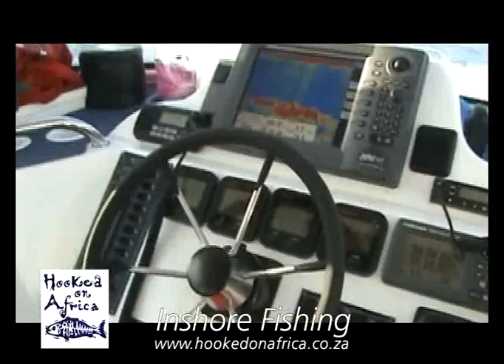Inshore Fishing For Snoek On Fly - Hooked On Africa Deep Sea Fishing Charters In Cape Town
Take a Look at Hooked on Africa Deep Sea Fishing Charters inshore fishing video from Hout Bay, Cape Town, South Africa. Snoek caught inshore on fly rods. Fantastic Footage!